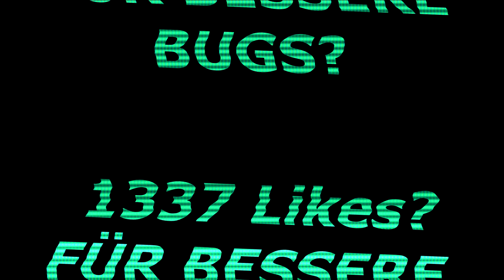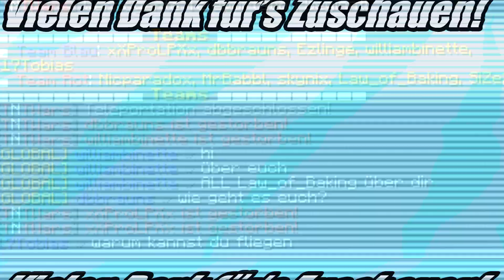NIE WIEDER IN TNT WARS STERBEN AUF REWINSIDE | KRANKER MINECRAFT BUG | OHNE HACKED CLIENT 's